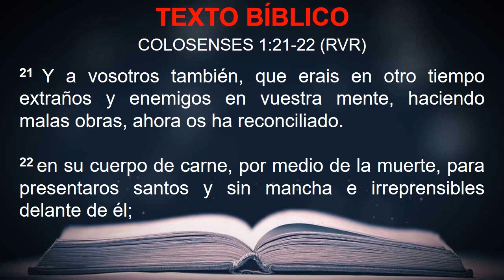CRISTIANO ÍNTEGRO DENTRO Y FUERA DE LA IGLESIA - PST. RUDECINDO CEPEDA - IEANJESÚS ECUADOR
║║║║╩╣╚╣═╣║║║║║╩╣ OBSERVA NUESTROS VÍDEOS,

╚══╩═╩═╩═╩═╩╩╩╩═╝ COMENTA

┗┫┏━━┓┣┛╲╰┳╮!! ¡ES GRATIS!!- ┃

▶Si quieren ver mas vídeos así, COMPARTAN este video.